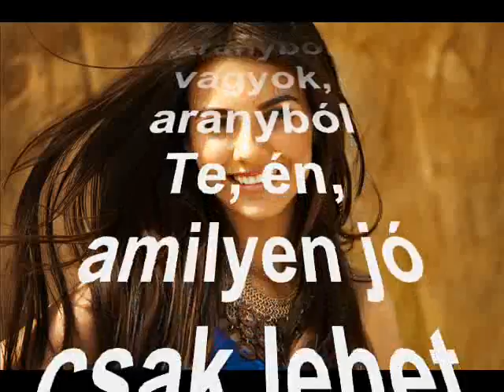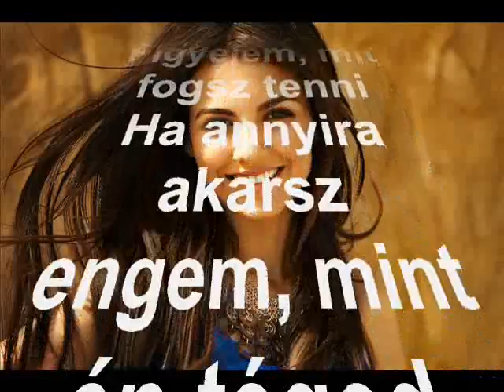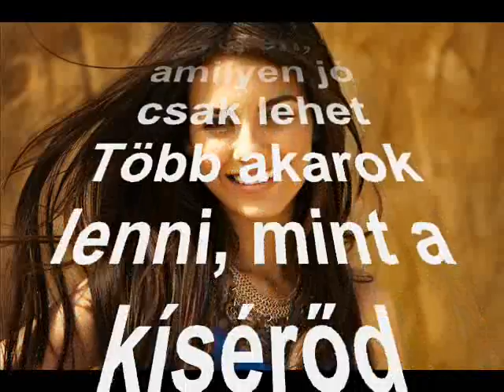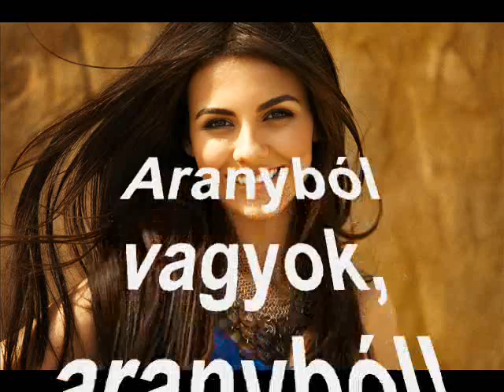Victoria Justice- Gold (magyarul)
Remélem, tetszik! :)